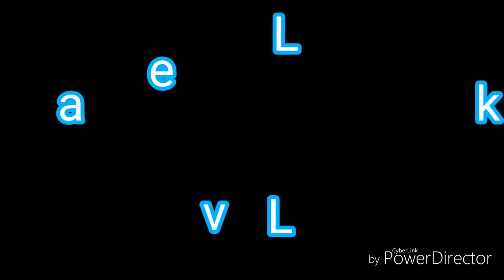SURVIVAL vs ZOMBIE •|| PART 2 ||• (sorry for late post!)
Owwwwww :( i can't believe it took me long to post this! This is old! Ugh atleast i can post now :")